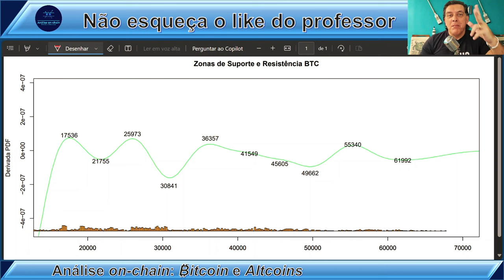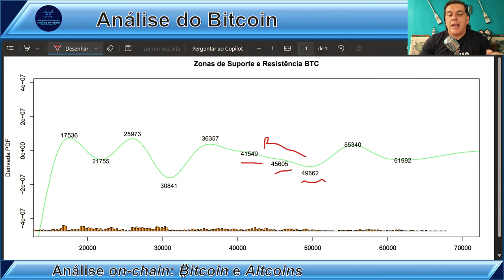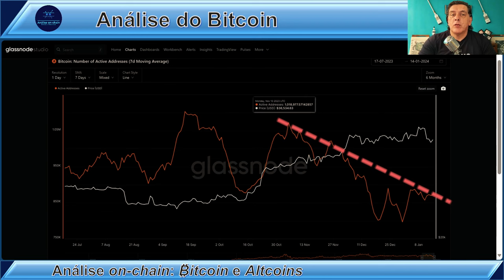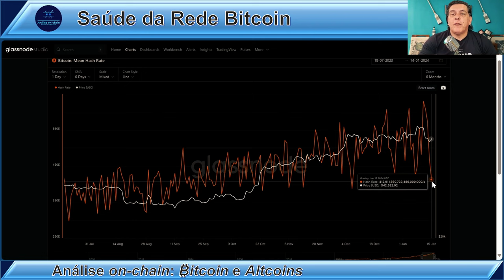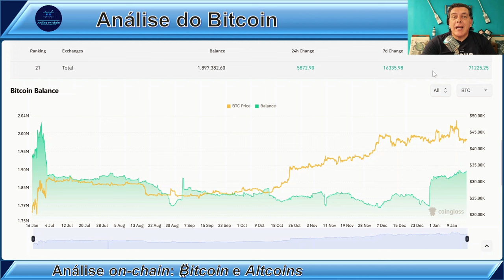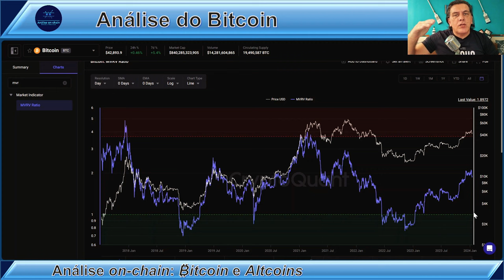A CORREÇÃO PODE IR ATÉ QUANTO? Análise on-chain Bitcoin